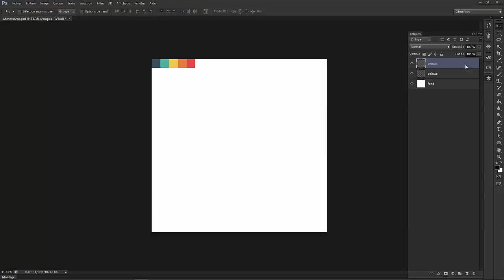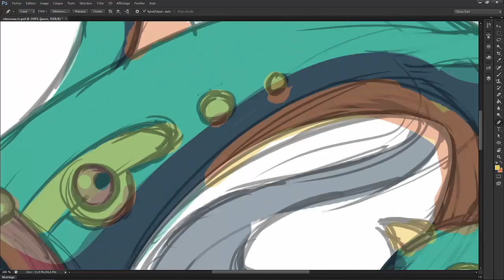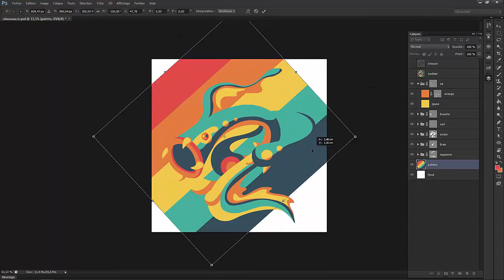Speed Painting #8 : Ohmassacre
Celui là est un de mes préférés.
J'ai déjà une liste de proposition de Pokemon à dessiner, mais n'hésitez pas à proposer le votre que je le rajoute.